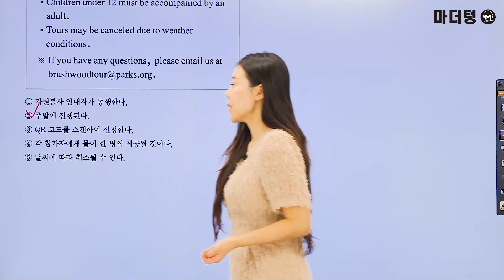마더텅 | 수능기출 영어 독해 | 2024학년도 9월 27번 (해설 : 강산 선생님)